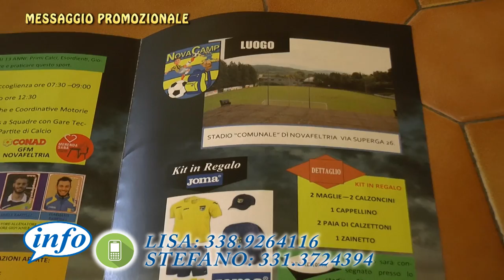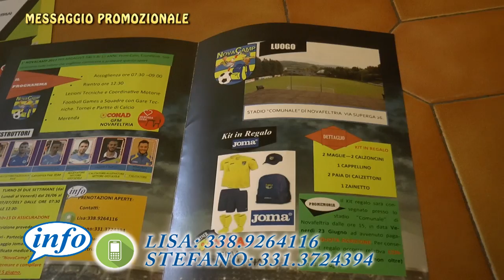Messaggio Promozione e Presentazione NovaCamp